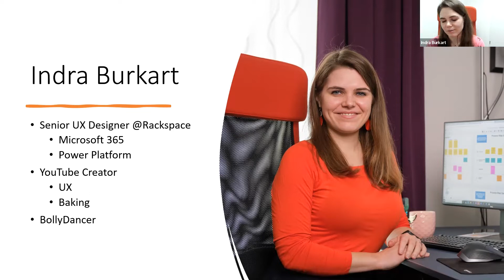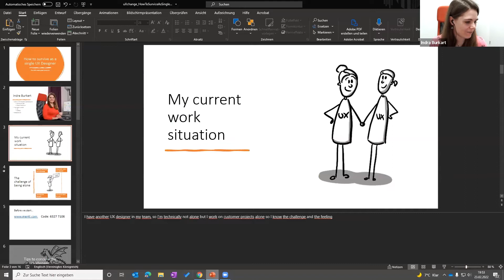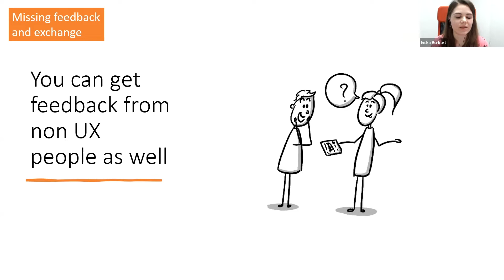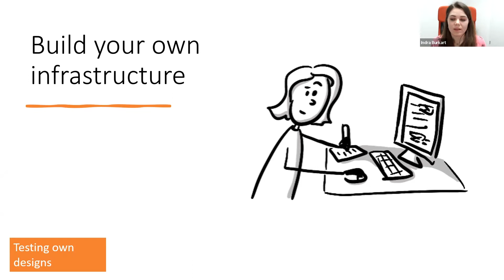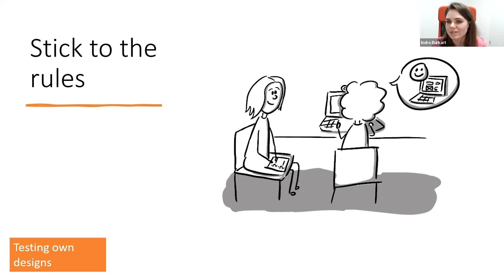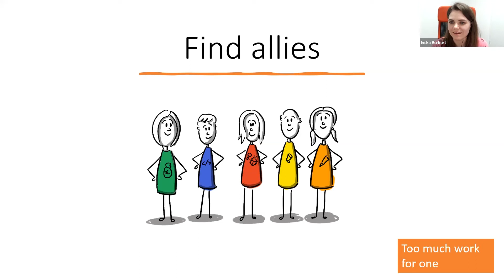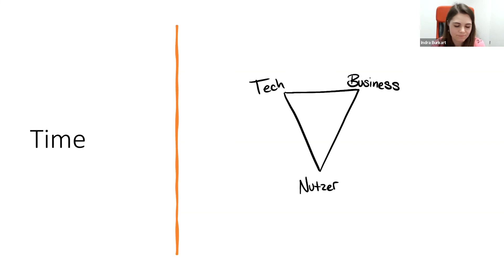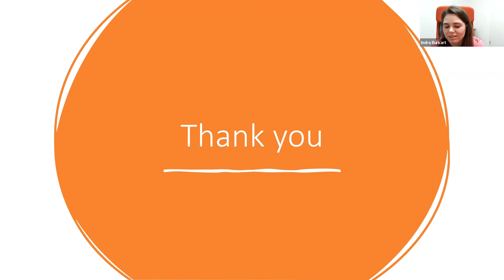uXchange #14 Indra Burkart - How to survive as a single UX Designer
Being a single UX Designer and still creating great products? We talked to Indra Burkart (Youtuber & Senior UX Designer @Rackspace)

As part of the modern work team, she helps customers adapt into the Microsoft 365 world by digitizing processes with the Microsoft Power Platform and her UX tool kit. In her free time she created YouTube videos about a variety of UX topics and sometimes baking.
We talk hands-on UX live from Cologne, Germany! Want to submit a talk?